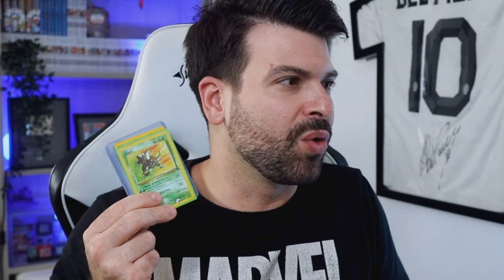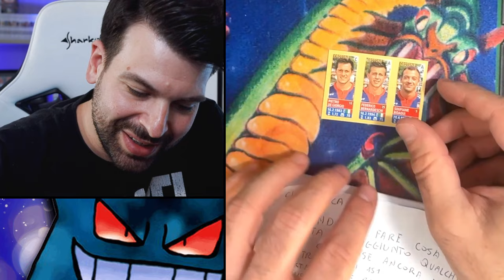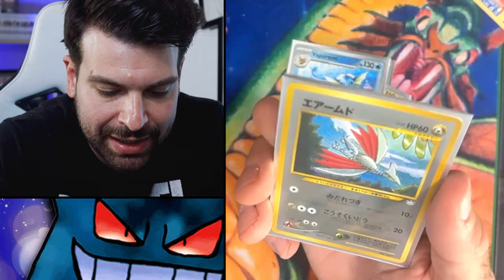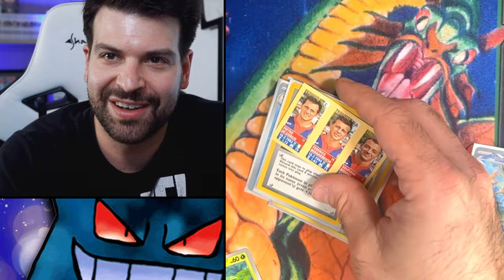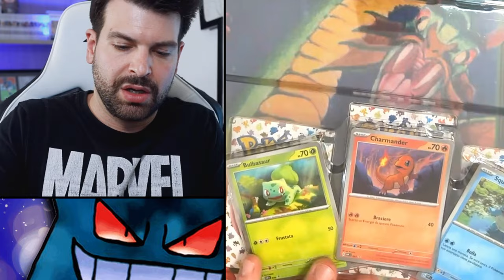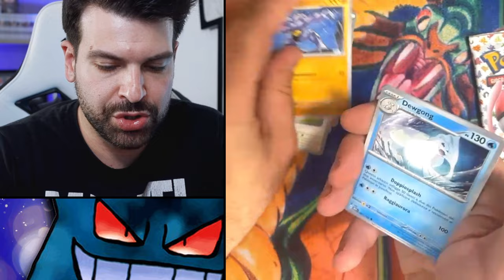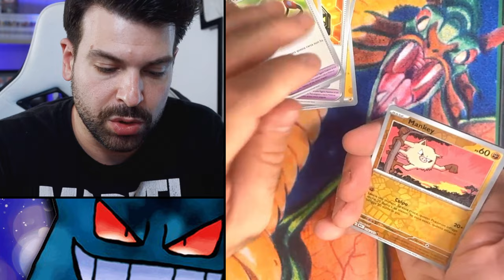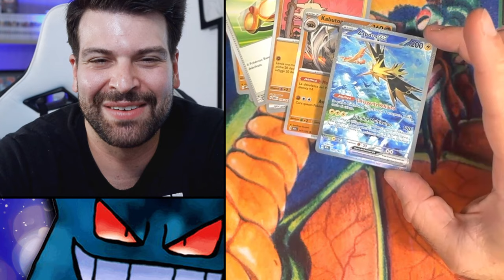Mi è successa una cosa ASSURDA durante uno SPACCHETTAMENTO di Pokémon 151 😳😳😳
Ho acquistato uno Zapdos EX Alt Art su Vinted.
Ecco alcune carte doppie che presto venderò online.
Apriamo qualche busta di Pokémon 151.

Ciao!